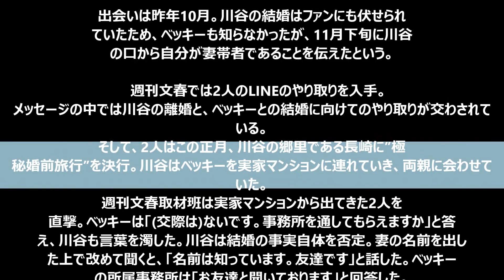ベッキー（別所絹子）に初スキャンダル！ 紅白初出場歌手との“禁断愛”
タレントのベッキー(31)が年下のミュージシャン男性と交際中であることが、週刊文春の取材により明らかとなった。

妻帯者に手を出して・出されてはいけません！！